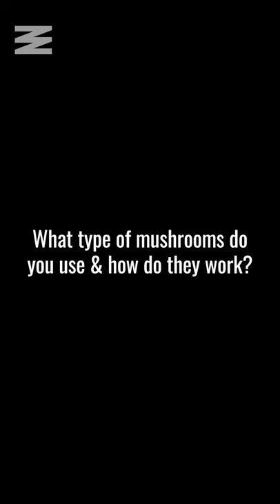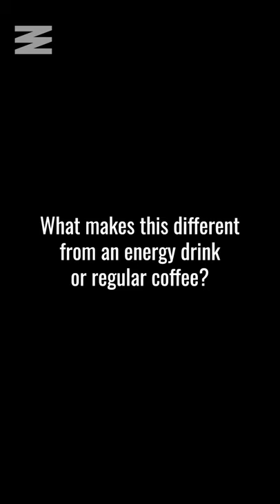I Tried Mood-Enhancing Mushroom Drinks From This Cafe & Here’s How It Went | Narcity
Toronto’s Strange Love Cafe offers mood-enhancing beverages that harness the adaptogenic power of mushrooms using naturopathy and traditional Chinese herbal medicine that you can add to your daily coffee or tea. Narcity’s Brooke Houghton tested a few of them throughout her workday and here’s her final review.